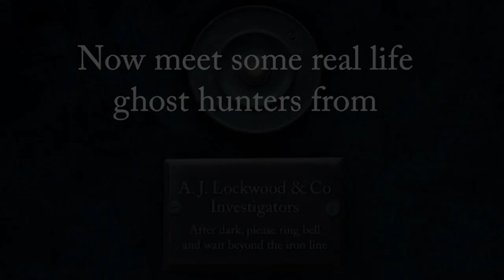Meet Real Life Ghost Hunters: Lockwood & Co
The book sensation of the year from global bestselling author, Jonathan Stroud.

Hauntings are our business . . .

Ghosts crowd the streets and houses of London. Anthony Lockwood, with his slightly grumpy deputy George, and his junior field operative Lucy, make up LOCKWOOD & CO, the small, shabby yet talented ghost-hunting agency.

After a series of calamitous investigations into the supernatural go awry, the team are desperate to prove themselves. Their opportunity comes in the form of a terrifying ghost, the Red Duke. But little do they know what perils lie in store for them at the haunted Bliss Hall . . .